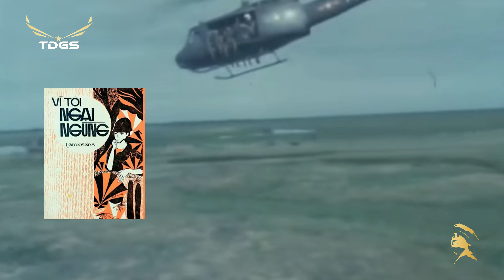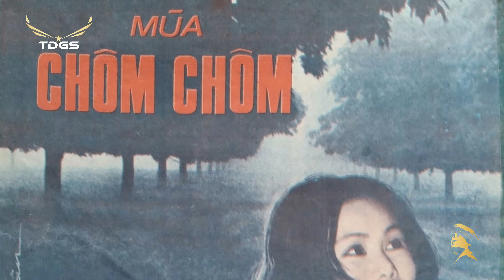Những Bài Nhạc Hay Về Người Lính VNCH - Thư Cho Vợ Hiền | Thâu Thanh Trước 1975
Danh sách bài hát:
00:00:00 | 1. Thư Cho Vợ Hiền (Song Ngọc) – Chế Linh
00:03:30 | 2. Nghèo (Trần Quý) – Chế Linh
00:06:24 | 3. Nhớ Một Người (Hoài Linh, Mạnh Phát) - Giao Linh
00:11:28 | 4. Hỏi Anh Hỏi Em (Mạnh Quỳnh) - Mạnh Quỳnh, Giáng thu
00:14:38 | 5. Lời Chinh Nhân (Bảo Thu) - Chế Linh
00:18:04 | 6. Nha Trang (Minh Kỳ) - Hà Thanh
00:21:56 | 7. Vì Tôi Ngại Ngùng (Lam Khánh) - Thanh Tuyền
00:24:31 | 8. Đêm Không Ngủ (Anh Bằng) - Hoàng Oanh
00:27:28 | 9. Buổi Chiều Quê Hương (Phạm Thế Mỹ) - Hoàng Oanh
00:30:55 | 10. Bóng Chiến Y (Đan Thọ) - Thanh Tâm
00:34:50 | 11. Một Lần Dang Dở (Phan Trần) - Trúc Mai
00:39:06 | 12. Ngõ Hồn Qua Đêm (Triết Giang, Hàn Châu) - Hoàng Oanh
00:42:59 | 13. Kỷ Niệm Một Mùa Hè (Song Ngọc) - Chế Linh
00:46:41 | 14. Đò Tình Lỡ Chuyến (Hoài Linh) - Thanh Tuyền
00:50:19 | 15. Gặp Bạn (Anh Thoại) - Tam Ca Sao Băng
00:54:30 | 16. Đêm Buồn Phố Thị (Ngọc Sơn) - Chế Linh
00:58:29 | 17. Cho Nhau Kỷ Niệm (Lê Kim Khánh, Phố Thu) - Trúc Ly
01:01:43 | 18. Sương Trắng Miền Quê Ngoại (Đinh Miên Vũ) - Duy Khánh
01:07:06 | 19. Từ Đó (Anh Việt Thu) - Hoàng Oanh
01:10:38 | 20. Chiều Trên Phá Tam Giang (Trần Thiện Thanh, Tô Thùy Yên) - Nhật Trường, Thanh Lan
01:16:25 | 21. Tình Trong Khói Lửa (Tuấn Khanh, Châu Ngân) - Trung Chỉnh, Xuân Thu
01:19:28 | 22. Thương Anh (Y Vân) - Mỹ Thể
01:22:02 | 23. Mừng Anh Chiến Sĩ (N/A) - Sơn Ca
01:26:24 | 24. Sương Trắng Miền Quê Ngoại (Đinh Miên Vũ) – Duy Khánh
01:31:44 | 25. Tình Đẹp Mùa Chôm Chôm (Giao Tiên) - Thanh Tuyền
01:37:49 | 26. Mộng Cưới Em (Hoàng Trang) - Đức Minh
01:41:34 | 27. Nối Lại Tình Xưa (Vinh Sử) – Giao Linh
01:45:03 | 28. Một Lần Dang Dở (Phan Trần) - Trúc Mai
01:49:20 | 29. Hái Hoa Rừng Cho Em (Trương Hoàng Xuân) - Chế Linh, Thanh Tuyền
01:52:41 | 30. Năm 17 Tuổi (Vinh Sử) – Giáng Thu
01:55:41 | 31. Áo Nhà Binh (Phượng Vũ) - Duy Khánh
01:59:10 | 32. Bài Hát Này Cho Em (Lê Dinh) - Nhật Trường
02:04:11 | 33. Chiến Sĩ Của Lòng Em (Trịnh Văn Ngân) – Thúy Nga
02:07:16 | 34. Những Người Vượt Gian Khổ (Ngân Giang) – Thái Châu
02:10:14 | 35. Chiều Hải Đảo (Hồng Vân) – Hoàng Oanh
02:12:53 | 36. Hứa Thương Anh (Hoàng Trang) – Giao Linh